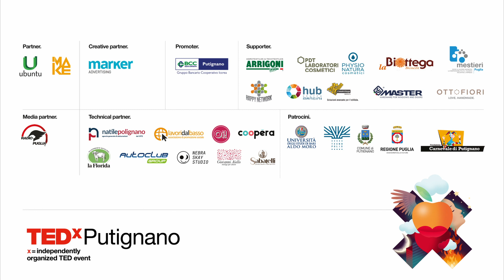Io non desidero. Io sogno. | Lorenzo Scaraggi | TEDxPutignano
Nel suo speech Lorenzo Scaraggi sprona soprattutto le nuove generazioni a non arrendersi di fronte alle difficoltà, e a coltivare i propri sogni superando ogni ostacolo. La sua audacia e passione lo ha portato a vedere posti incredibili nel mondo e a conoscere l'anima bella di persone di culture diverse; oggi racconta queste storie e si definisce viaggiatore di professione e tutti possono farlo con un po' di coraggio.

In his speech Lorenzo Scaraggi inspires people to pursue their dreams and to overcome each obstacle they might find along the way. His passion for travelling brought him to beautiful places and people of different cultures. Today he tells these stories to us through videos, reportages and articles and he defines himself as a traveller for work. Everyone can do it with a little bit of courage! He took his first steps in the world of journalism when he was just a teenager. During his studies, he started to travel around and growing up he became passionate and curious about new forms of storytelling, which he uses to tell the world, places and the souls of people he met along the way. Faithfull travelling companion is Vostok100k, a van built in 1982. This talk was given at a TEDx event using the TED conference format but independently organized by a local community.